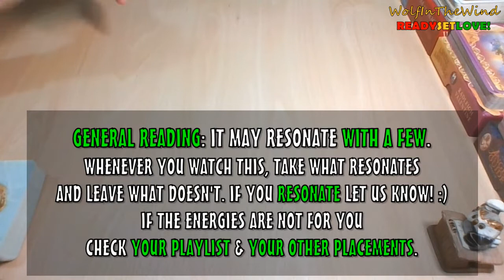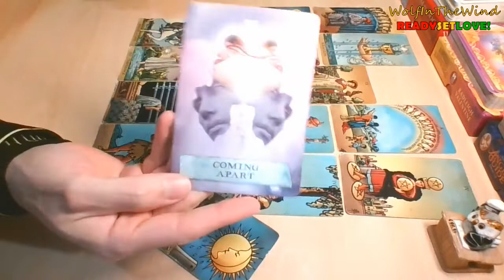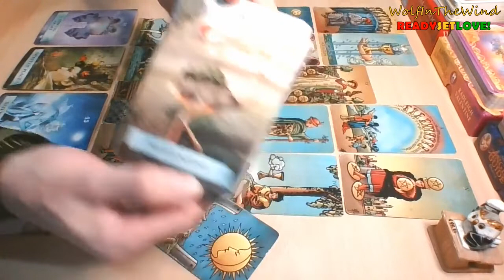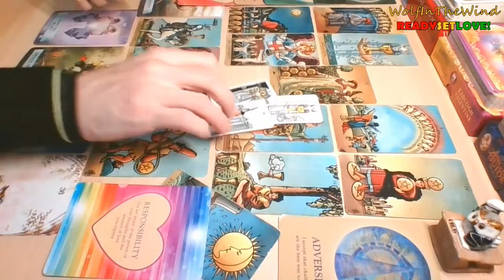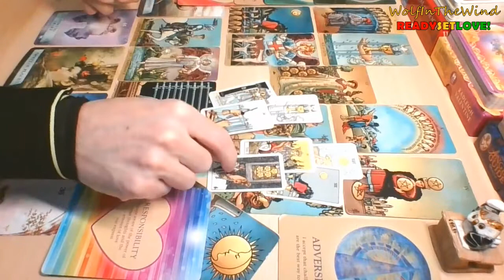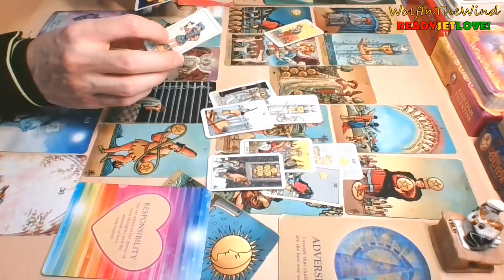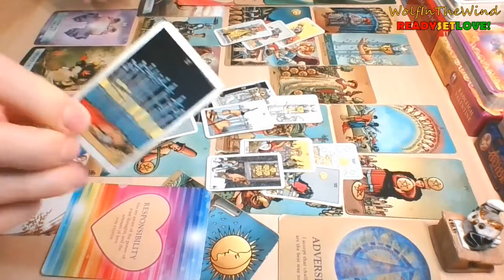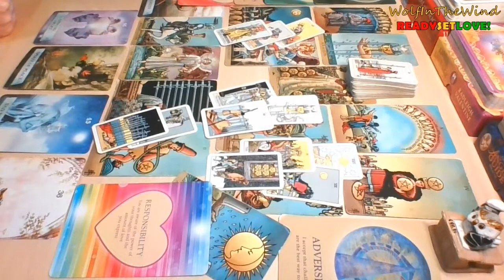CANCER September 2022 | The offer is right in front of them, but they can't see it! | Tarot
- WITW